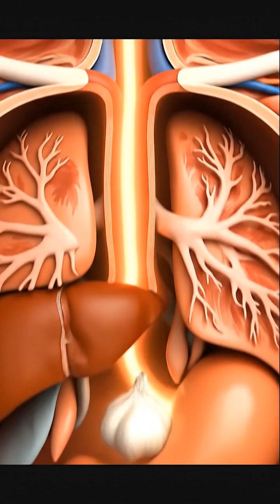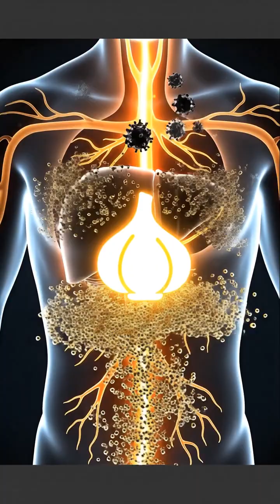What Happens When You Eat Garlic? 🤯 Your Body Will Thank You!”garlic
Ever wondered what really happens inside your body after eating garlic? 🧄🤯 Watch this ultra-realistic animation showing how garlic boosts your heart, fights bacteria, improves digestion, and powers your immune system! This short explains every effect in a fast, visually stunning way. If you love science animations, body transformations, and health hacks—this video is for YOU! 🔥💪🧄